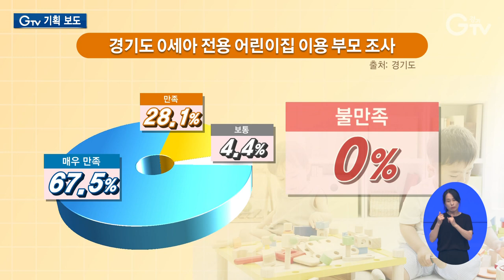경기도 0세아 전용 어린이집 ‘불만제로’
[anchor]
일하는 부모들의 공통된 고민은 양육일 겁니다. 아이를 믿고 맡길 수 있는 곳을 구하는 게 쉽지 않은데요. 특히 아이가 어릴수록 더욱 그렇겠죠. 경기도에는 0세아 전용 어린이집이 있는데 부모들의 반응이 좋습니다. 불만이 없을 정도라는 데요. 윤영비결을 최창순 기자가 취재했습니다.

[rep]
아이가 8개월 때부터 맞벌이를 하게 된 강태현 씨는 경기도 0세아 전용 어린이집이 구세주가 됐습니다.

세심한 보육은 물론 오전 7시부터 오후 9시 30분까지 맡길 수 있기 때문입니다.

[int] 강태현 / 하남시 감일동
“야근이나 개인적으로 늦어질 때들이 있잖아요. 그럴 때마다 올 때까지 도맡아 주셔서 항상 감사한 마음 갖고 아기 잘 보내고 있습니다.”

경기도 0세아 전용 어린이집의 가장 큰 특징은 교사 대 영아 비율을 낮췄다는 겁니다.

만18개월 이내의 영아가 입소할 수 있는데 0세반은 교사 1명 당 2명, 1세반은 3명의 영아를 보육하고 있습니다.

교사가 수시로 아이와 눈을 맞추면서 표정을 읽고 안아줄 수 있기 때문에 아이의 정서 발달에 긍정적인 영향을 미칩니다.

[int] 유성애 / 경기도 0세아 전용 어린이집 연합회장
“인성발달과 인지발달이 같이 이뤄지는 시기이고 이때 선생님이 밀착 보육함에 있어서 정서적 안정감을 줄 수 있기 때문에 아이들이 나중에 커서 굉장히 중요한 역할을 하는 데 큰 도움이 됩니다.”

경기도 0세아 전용 어린이집은 대부분 가정어린이집 형태이기 때문에 영아 수가 20명을 넘지 않습니다.

생후 개월 수 별로 반을 나눠 뒤집기나 배밀이, 걸음마하는 시기에 따라 맞춤형 보육이 가능한 구조입니다.

식사도 성장 시기에 따라 이유식과 진밥으로 나눠 배식합니다.

[int] 최은정 / 하남시 덕풍동
“둘째를 보고 여기 다니고부터 너무 잘하고 형하고 너무 비교가 되니까 전 욕심이 슬슬 나더라고요. 그래서 딸 보고 우리 하나 더 낳을까 이런 얘기도 할 정도로….”

경기도 0세아 전용 어린이집은 지난 2008년 세심한 보육을 위해 전국 최초로 도입됐습니다.

(CG) 지난 5월 이용 부모 459명을 대상으로 한 조사에 따르면 95.6%의 만족도를 기록

특히 만족하지 않는다고 응답한 부모는 없었습니다.

[int] 박상천 / 성남시 구미동
“아내와도 둘이 웃으면서 0세반이니까 내년에 나와야 되는데 내년에도 더 보내고 싶다고 말할 정도로 너무 좋은 사업이라고 생각을 하고 있습니다.”

[int] 이연진 / 성남시 정자동
“그 어떤 정책적 지원 보다 이런 어린이집이 진짜 많아지는 게 부모들에게 도움이 많이 되지 않을까 그렇게 생각하고 있습니다.”

경기도는 현재 333곳의 0세아 전용 어린이집을 운영 중인데 오는 2026년까지 370곳으로 확대할 계획입니다.

[int] 이정화 / 경기도 보육정책과장
“맞벌이 및 경력단절여성들의 보육 여건 개선을 위해 0세아 전용 어린이집에 대한 수요가 늘고 있어 더욱 세심한 보살핌이 필요한 0세아를 위해 믿고 맡길 수 있는 시설을 조성하는 데 최선을 다하겠습니다.”

저출생이 심각한 사회문제로 대두되고 있는 가운데 믿을 수 있는 보육환경 조성을 위한 0세아 전용 어린이집의 중요성은 더욱 커질 것으로 보입니다.